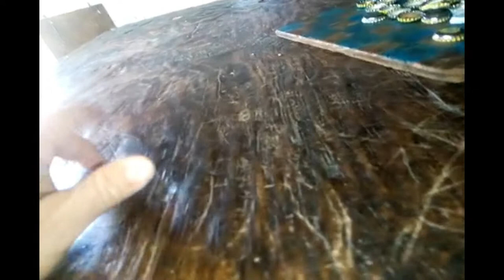أروع وأجمل المناظرمن الريف الخطابي بجيجل قهوة بالجزوة-وحليب ماعز وشعب طيب كريم-مقهى الخمسينات-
البساطة هي سر الحياة العجيب وأكسيرها وجمالها الفتان .حين تكن بسيطا لك قوت يومك آمن في سربك فقد حزت الدنيا بحذافيرها كما قال النبي صلى الله عليه وسلم. شربنا قهوة مصنوعة بالجزو وأكلنا الطمين المعسل مع حليب الماعز خاتر ثم أكلنا من الحشائش .من يريد سعادة انا هنا.